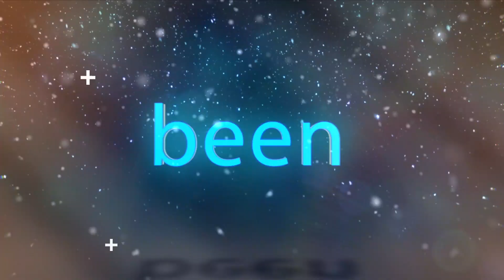New Years Eve 2019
2019 has been awesome! We're sending many blessings of love and happiness to you! May 2020 be the best year EVER! We love you!